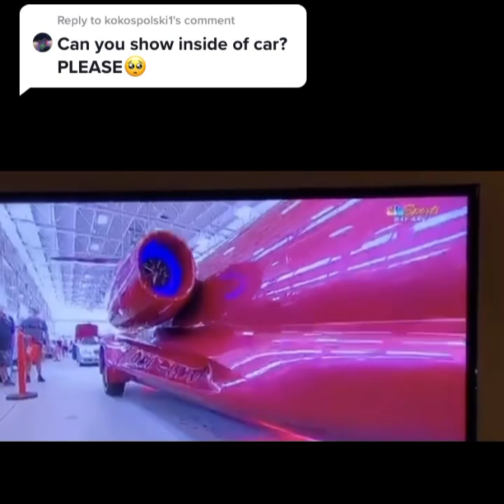More inside the Limos Jet™️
Our viewers on TikTok keep requesting more interior views. So of course we deliver!